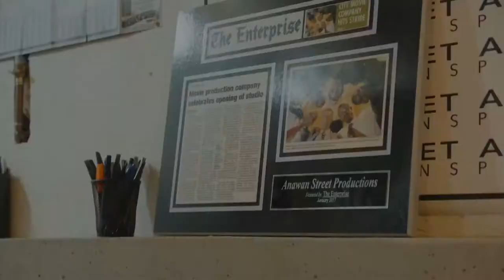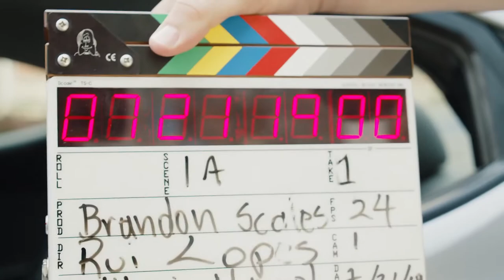All Supporting Actors in FreeGuy Movie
There’s more in the background of FreeGuy than just Easter eggs.

Jodie Comer ... Millie / Molotov Girl
Dwayne Johnson Dwayne Johnson ... Bank Robber #2 (voice)
Ryan Reynolds Ryan Reynolds ... Guy
Taika Waititi Taika Waititi ... Antoine
John Krasinski John Krasinski ... Voice of Player (voice)
Hugh Jackman Hugh Jackman ... Masked Player in Alley (voice)
Camille Kostek Camille Kostek ... Bombshell
Aaron W Reed Aaron W Reed ... Dude
Channing Tatum Channing Tatum ... Avatar
Utkarsh Ambudkar Utkarsh Ambudkar ... Mouser
Joe Keery Joe Keery ... Keys
Tina Fey Tina Fey ... Vacuuming Mom (voice)
Kimberly Howe Kimberly Howe ... Blue Avatar
Matty Cardarople Matty Cardarople ... Gamer
Lil Rel Howery Lil Rel Howery ... Buddy
Alex Trebek Alex Trebek ... Self
Tait Fletcher Tait Fletcher ... Viking Warrior / Security
Leah Procito Leah Procito ... Bank Teller
Tyler Blevins Tyler Blevins ... Ninja
Anastasia Tsikhanava Anastasia Tsikhanava ... Avatar
Britne Oldford Britne Oldford ... Missy
Lannan Eacott Lannan Eacott ... LazarBeam
Kayla Caulfield Kayla Caulfield ... Soonami Tech
Seán McLoughlin Seán McLoughlin ... JackSepticeye
Janelle Feigley Janelle Feigley ... Jogger
Kayla Rae Vesce Kayla Rae Vesce ... Desert Soldier Avatar
Olivia Z Cote Olivia Z Cote ... Teen Girl #2
Imane 'Pokimane' Anys Imane 'Pokimane' Anys ... Pokimane
Owen Burke Owen Burke ... Bank Robber #2
Daniel Middleton Daniel Middleton ... DanTDM
Heidi Garrow Heidi Garrow ... Avatar / NPC
Sophie Levy Sophie Levy ... Big City Dreamer
Lin Hult Lin Hult ... Specialty Non Playable Character (as Lin Hultgren)
Michael Tow Michael Tow ... Rain Man
Octavia Chavez-Richmond Octavia Chavez-Richmond ... Barista
Jose Guns Alves Jose Guns Alves ... Soonami Security Chief
Yuliya Mulyar Yuliya Mulyar ... Street NPC
Alyssa Talbot Alyssa Talbot ... Soonami Tech
Al Saif Alshad Al Saif Alshad ... Rasel
Jamaal Burcher Jamaal Burcher ... Maintenance Man
Michael Malvesti Michael Malvesti ... Newsstand Vendor
Austin Simone Austin Simone ... Tsunami Security Guard
Shannon Hartman Shannon Hartman ... Female Game Reporter
Ej Neri Ej Neri ... Soonami Tech
Brandon Scales Brandon Scales ... Businessman NPC
Raj Jawa Raj Jawa ... Gamer #1
Francisco Marquez Francisco Marquez ... Bank Robber #1
Brett Girard Brett Girard ... Dancing Cowboy Avatar
Kenneth Israel Kenneth Israel ... Businessman
Destiny Claymore Destiny Claymore ... Art Nerd (as Destiny Claymore McCottrell)
Mariama Condé Mariama Condé ... Teenager #1
Mark Lainer Mark Lainer ... Hostage
Mike Devine Mike Devine ... Officer Johnny
Cassidy Neal Cassidy Neal ... Police Officer NPC
Daphney Leigh Daphney Leigh ... Meter Maid NPC
Ryan Doyle Ryan Doyle ... Teen Boy #3
Patrick Vincent Curran Patrick Vincent Curran ... Anonamou$e
David Arthur Sousa David Arthur Sousa ... Homeless Man
Jonathan De Azevedo Jonathan De Azevedo ... Jonathan - Antwan's Assistant
David Morwick David Morwick ... Douche Guy
Adrian M. Mompoint Adrian M. Mompoint ... Avatar
Michael Marchand Michael Marchand ... Fire Fighter
Eugene Nomura Eugene Nomura ... Japanese Reporter
Matthew Hayes Matthew Hayes ... Game Reporter
Gabrielle Lorthe Gabrielle Lorthe ... Teenage Gamer #2
Ralph Ayala Ralph Ayala ... NPC - Security
Meg Fox Meg Fox ... Avatar / NPC Motorcyclist
Anabel Graetz Anabel Graetz ... Phyliss
Jeff Bouffard Jeff Bouffard ... Police Officer NPC
Elaine Victoria Grey Elaine Victoria Grey ... Business Atmos
Martin Lee Martin Lee ... Bartender
Derek Mellor Derek Mellor ... Street NPC
Ric Plamenco Ric Plamenco ... Ice Cream Vendor
Ethan Rodgers Ethan Rodgers ... Soonami Tech
Nelson Aquino Nelson Aquino ... Coffee Shop NPC
Brett Schneider Brett Schneider ... Contestant
Michael Balzano III Michael Balzano III ... BankBusiness Man NPC
Vernon Scott Vernon Scott ... Bank Manager
Patrick Keeffe Patrick Keeffe ... Soonami Tech
Victoria Diamond Victoria Diamond ... Coffee Shop Patron
Kelly Pokrywka Kelly Pokrywka ... Preppy Girl NPC
Christian Cibotti Christian Cibotti ... Taxi Driver